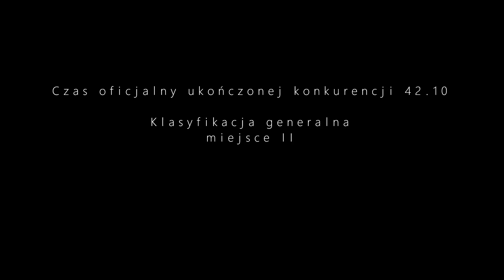BOJÓWKA zawody strażackie 07.07.2019r - GoPro FULL HD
Oczami przodownika II roty Gminne zawody strażackie, bojówka OSP Węglinek.